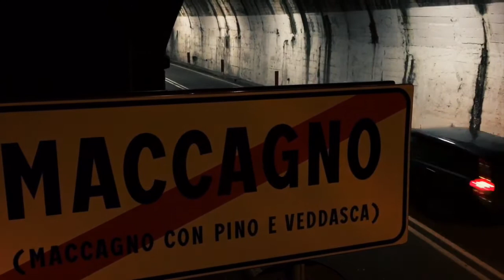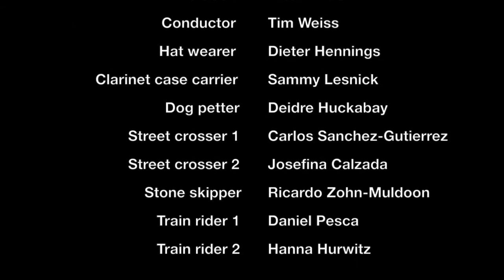Eastman BroadBand, 2016 soundSCAPE Festival in Maccagno, Italy, July 1 - 14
Eastman BroadBand, a chamber music ensemble at the Eastman School of Music, made a return engagement to soundSCAPE in Maccagno, Italy, serving as the festival’s resident ensemble for the second year in a row. The group participated in concerts and coaching activities, and performed with the newly formed soundSCAPE Sinfonietta ensemble.

Eastman BroadBand performs the music in the video, produced by violinist Hanna Hurwitz, which features “Dream Bolero,’ the second movement of Carlos Sanchez-Gutierrez’s Diaries, with Daniel Pesca, piano; and “Una Tras Otra” and “El Mar,” two movements from Ricardo Zohn-Muldoon’s Comala, with soprano Tony Arnold.

Eastman BroadBand members at the 2016 soundSCAPE festival were Brant Blackard, percussion; Deidre Huckabay, flute; Hanna Hurwitz, violin; Nicole Joshi, percussion; Sammy Lesnick, clarinet; Ailbhe McDonagh, cello; Dieter Hennings, guitar; and Daniel Pesca, piano. The group was joined by doctoral trumpet student Arda Cabaoglu for its appearance with the soundSCAPE Sinfonietta.

Founded by Professor of Composition Ricardo Zohn-Muldoon and Chair and Professor and Chair of Composition Carlos Sanchez-Gutierrez, Eastman BroadBand is a flexible group of alumni and current students whose programs explore the many facets of contemporary music making. The ensemble has performed at the Cervantino and Chihuahua international festivals in Mexico; Festival SpazioMusica in Italy; the Sonidos Festival in New York City; and major venues in Atlanta, Pittsburgh, and New York City.